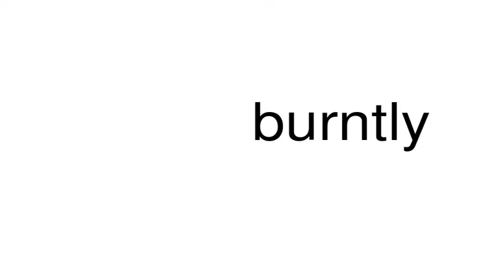How to pronounce burntly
This is a satire channel. This is a satire channel. How to pronounce the word burntly.